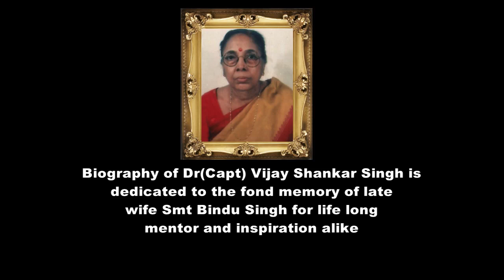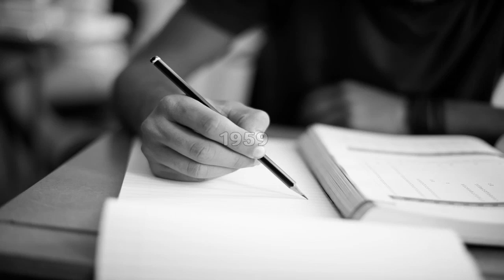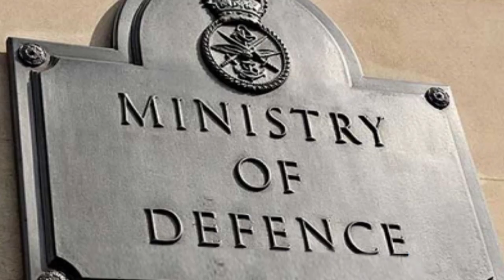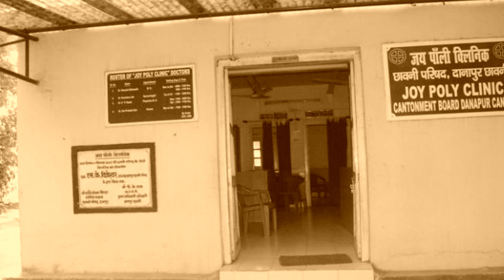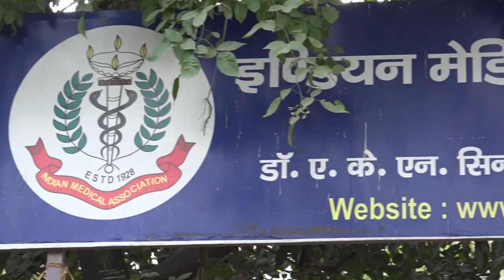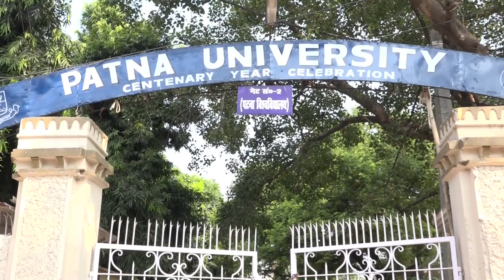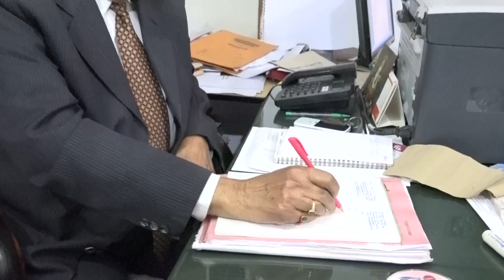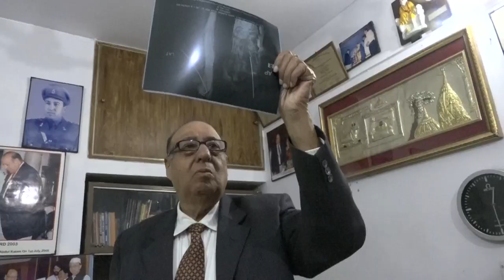Documentary on Dr (capt) Vijai Shankar Singh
यह बायोपिक भारतीय सेना के 8 सिख रेजिमेंट में तैनात उस जाबाज़ कैप्टेन की ज़िन्दगी पर आधारित है जिसने 1971 में हुए भारत-पाक की जंग में न केवल अपनी वीरता का परिचय दिया बल्कि कश्मीर घाटी में दुश्मनों की गोलीबारी के बीच भारतीय सेना के सैकड़ों घायल जवानों का इलाज कर उन्हें नई ज़िन्दगी दी! मेडिकल कौंसिल ऑफ़ इंडिया के सदस्य डॉ.(कैप्टेन)विजय शंकर सिंह को 1 जुलाई 2005 को भारत के तत्कालीन महामहिम राष्ट्रपति डॉ.ए.पी.जे अब्दुल कलाम के हाथों डॉ.बी.सी.रॉय अवार्ड देकर सम्मानित किया गया